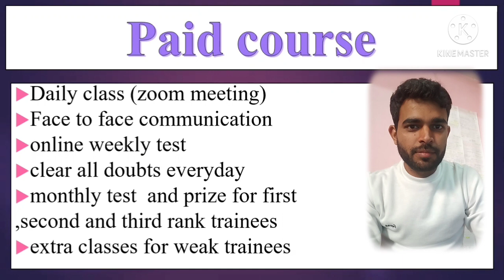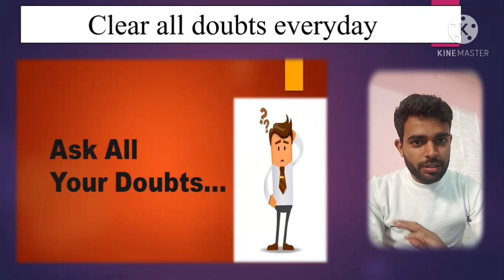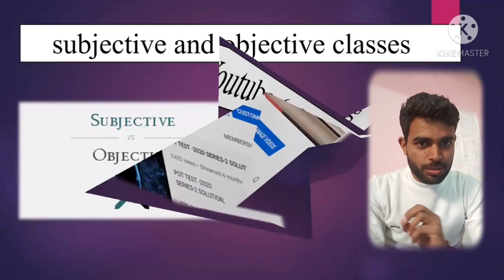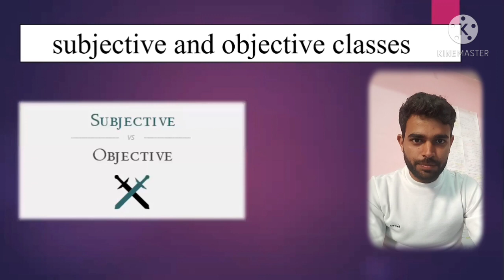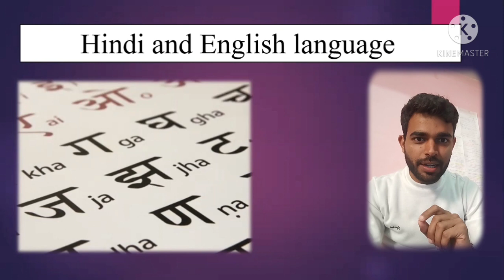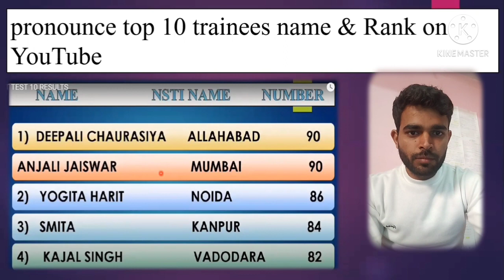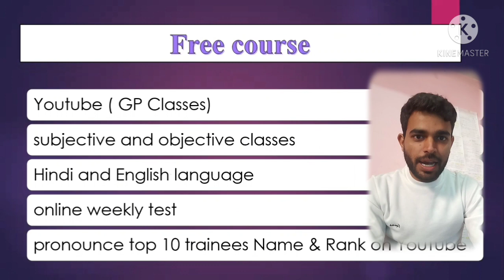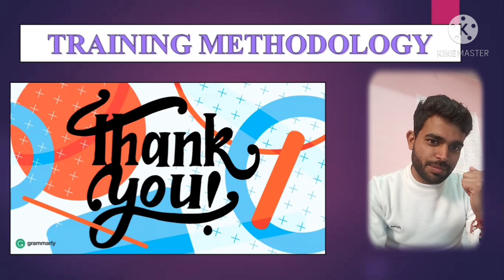POT PREMIUM COURSE || GP CLASSES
GP Classes Presents a video on cits result 2021.

POT PAID COURSE TIME- 7PM

In addition to POT in GP classes, classes of VCS, SOFT SKILL, and WCS are also conducted and taught by the best faculty herE
 Prem Shankar Faculty NSTI Dehradun
Gaurav Pathak in Indian Railways

Paid course  ( POT PRINCIPLE OF TEACHING )

Daily class (zoom meeting)
Face to face communication
online weekly test
clear all doubts everyday
monthly test  and prize for first
,second and third rank trainees
extra classes for weak trainees

FREE COURSE  YOUTUBE - 7 AM
Free course

Youtube ( GP Classes)
subjective and objective classes
Hindi and English language
online weekly test
pronounce top 10 trainees Name & Rank on YouTube

POT  पढ़ने के लिए जीपी क्लास(GP Classes)  को ज्वाइन कीजिए
 सबसे आसान भाषा में आपको यहां पर पढ़ाया जाता है और इसके साथ-साथ आपको समय-समय पर गाइड और मोटिवेशन किया जाता है
 इसके अलावा हर वीकली टेस्ट(weekly test)  होते हैं टेस्ट के साथ-साथ आपका iko नाम यूट्यूब पर SHOW किया जाता है(pronounce top 10 trainees Name & Rank on YouTube )
GP ClASSES POT  के लिए सबसे बेस्ट प्लेटफार्म में आप यहां पर फ्री कोर्स के साथ-साथ पैड कोर्स भी ज्वाइन कर सकते हो
 आपको जीपी क्लास ज्वाइन करने के बाद एक फैमिली वाली FEELING  देखने को मिल सकती है तो आज जुड़िए जीपी क्लासेज के साथ और POT को हंसते मुस्कुराते सौ परसेंट रिजल्ट को प्राप्त कीजिए

 Cits Result,
 pot in hindi,
 GPCLASSES,
 pot nimi,